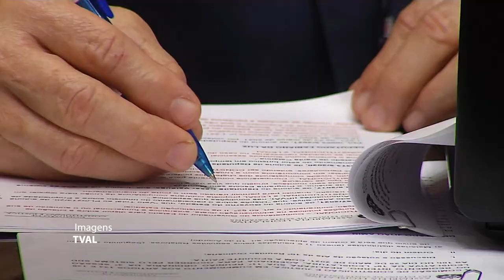É Notícia - CCJ aprova projeto que proíbe ensino de linguagem neutra - 25/05/21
A Comissão de Constituição e Justiça debateu sobre uma proposta que define medidas protetivas aos estudantes  para o aprendizado da língua portuguesa. A relatora, deputada Paulinha, explicou que o projeto de lei tem o objetivo de garantir o direito dos alunos ao aprendizado do português, seguindo as normas cultas, regras gramaticais e as orientações legais de ensino. O texto ainda proíbe aulas de linguagem neutra na grade curricular.